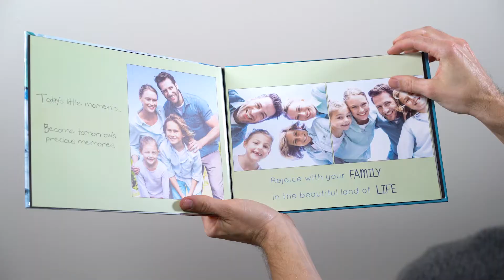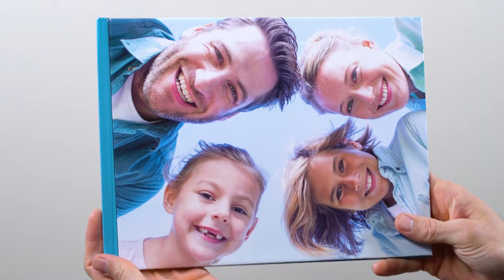WINKFLASH Lay Flat Photo Book (8.5x11 Book Shown)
Create a Beautiful Lay Flat Photo Book with Winkflash. Our custom photo builder makes it easy to share your favorite moments.

Your best photo memories deserve to be kept in a special place. Create a Lay Flat photo book with thick, pristine lay flat pages and create an ideal gift for weddings, anniversaries and birthdays that they are sure to love. Each book features full spread layouts, with photos spanning across the book on beautiful photographic paper complete with a luster finish.

Lay Flat Photo Cover Book
• Customizable, glossy, full bleed Hard Cover you design.
• Multi-Photo cover or Single Photo cover styles available
• Available in 3 sizes, 12×12, 8.5×11 and 8×8
• Photo Book includes 20 Full Bleed 100lb. glossy pages (Additional pages $1.00 each)
• Over 100 Page Styles and Designs to choose from
All Photo Books Feature A Glossy Photo Cover With Lustre Finish Pages.

At Winkflash, we offer the highest quality photo books. Our Layflat Photo Books are ideal for group viewings, and makes sharing memories together a fun and easy experience. Whether to share your favorite moments from an anniversary or a family album compiled over the years, Lay Flat photo books make for the perfect treat for your loved ones. Lay flat pages are unique because they are specially sewn and bound so they remain flat during viewing. This is a terrific option for all your stunning panoramic photos. Each of our Lay Flat Photo Books come with a glossy photo cover and lustre finish pages.